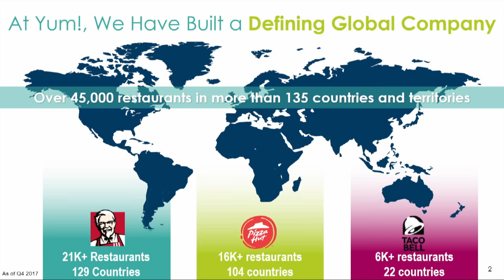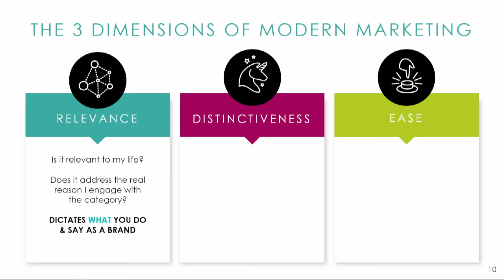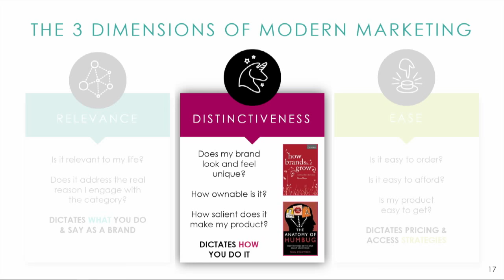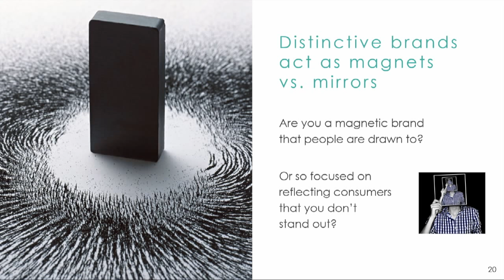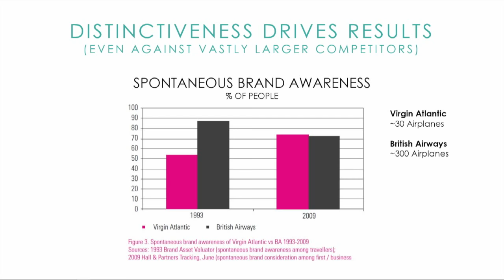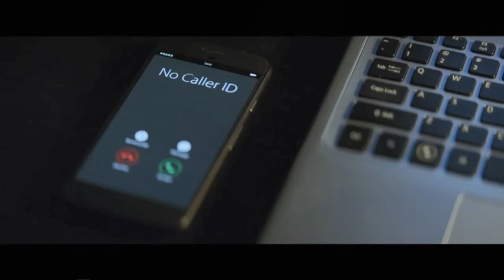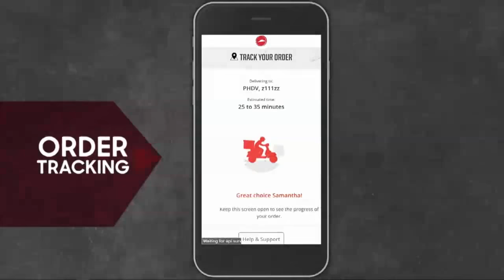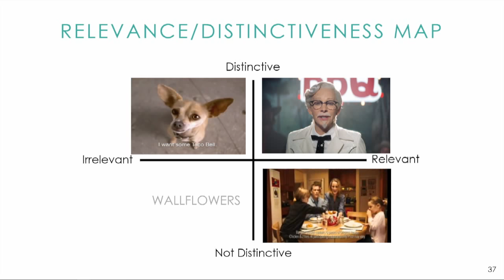Greg Creed, Chief Executive Officer, Yum! Brands - Global Retailing Conference 2018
Greg Creed, CEO, Yum! Brands, Inc.
Building Distinct, Relevant and Easy Brands